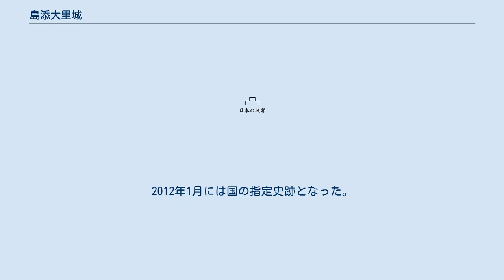島添大里城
島添大里城（しましいおおざとじょう）は、現在の沖縄県南部にあった城（グスク）である。
別名を大里城。
 2005年まで存した自治体の大里村（現南城市）の村名は、このグスクの名に因む。
現在は廃墟となっているが、2012年1月に国の史跡に指定されている。
 島尻地域の東半分を支配下においた島添大里按司の居城であったが、佐敷グスクにあった尚巴志によって1402年に落城し、以後は第一尚氏の勢力圏に入った。
尚氏時代は離宮として少なくとも15世紀中ごろまで使用されていた。
首里城と並ぶ壮麗な宮殿であったという。
1683年には清の冊封使が廃城した大里城を訪れている。
南山王国国王の居城とされるグスクの一つ。
他に南山城（島尻大里城）説があり、見解が分かれている。
 沖縄戦では城内に陣地が置かれて建築資材に城壁が転用され、米軍の攻撃も相まって、大きな被害を受けた。
戦後も復興資材に使われた結果、大半の遺跡は消失した。
1961年に米軍の資材供与を受け公園事業として展望台やコンクリート道が整備され、その後私設のグスク公園（のち営業終了して大里村の公園になる）が建設され、島尻地域唯一のレクリエーション施設として賑わったが、城跡は一部改変された。
平成2年度から発掘調査が始まり、戦後の公園事業の構造物を撤去しながら整備が進んだ。
2012年1月には国の指定史跡となった。